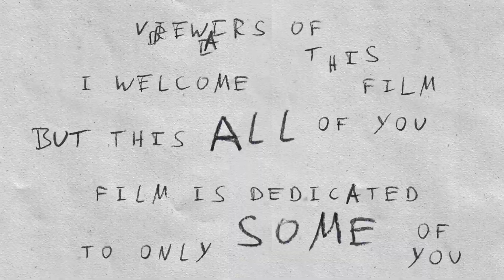LINOLEUM 2020: Experimental Animation and Video Art